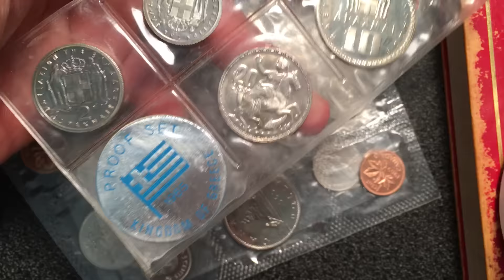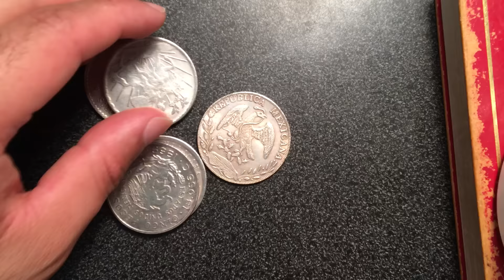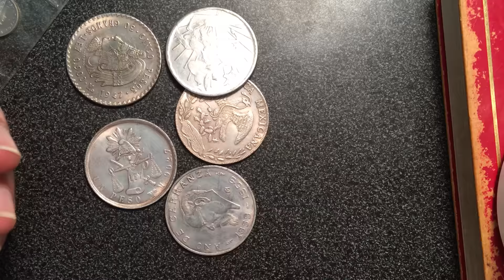RESULTADO DE LA BUSQUEDA EN AZUSA CALIFORNIA 2-14-2016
" FULLCREEN "
para ser socios de youtube/fullscreen